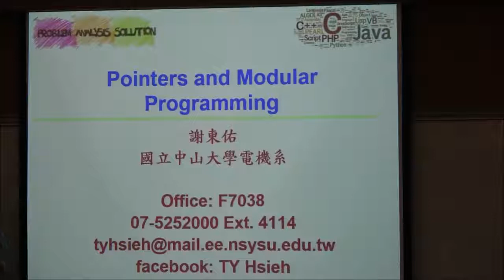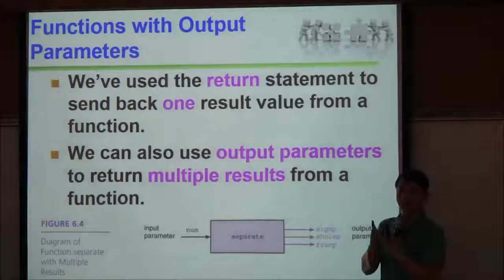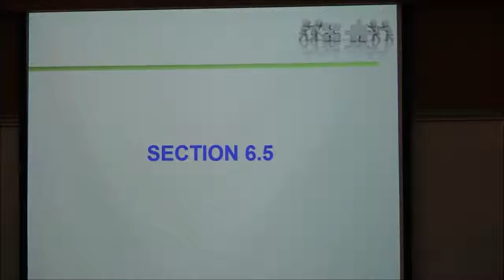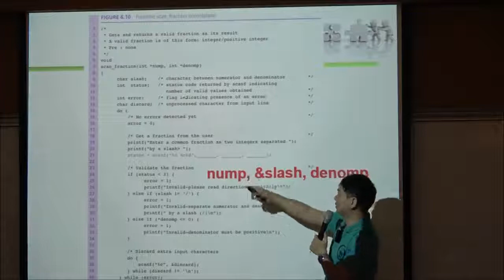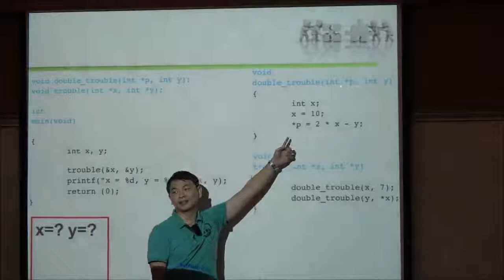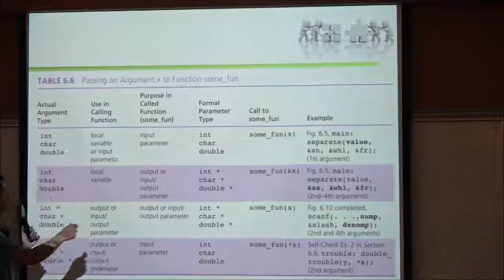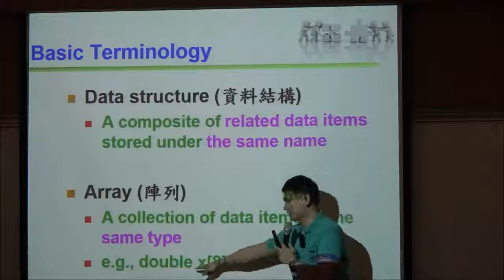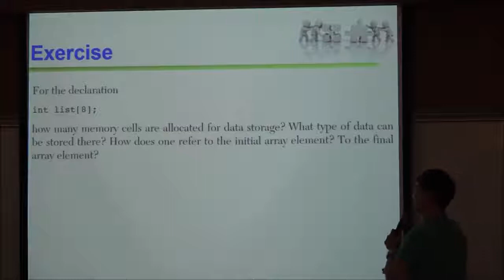計算機程式-第九堂